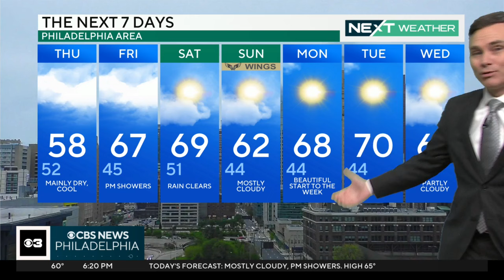NEXT Weather: Cloudy and cooler Wednesday